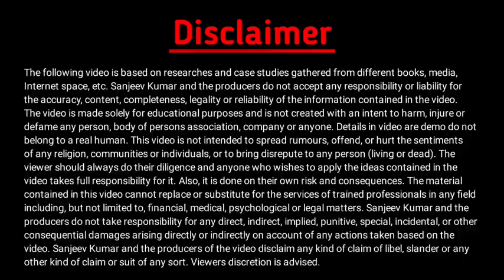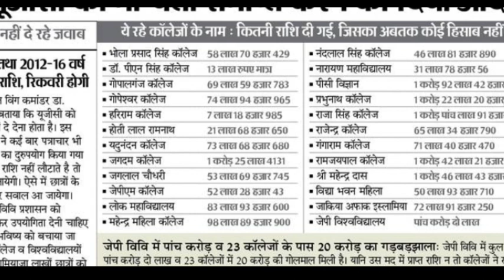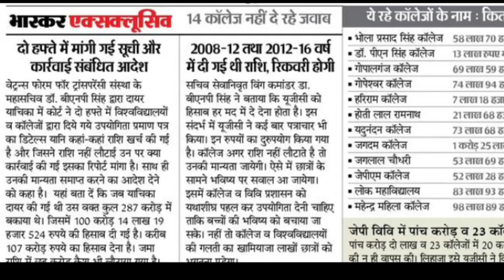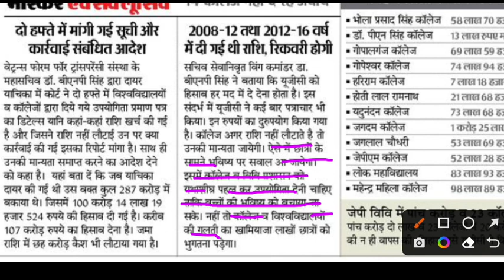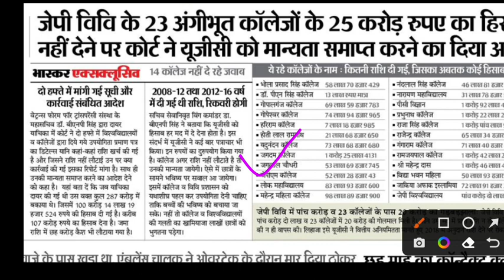JP University | छात्रों को लग सकता है झटका | 23 कॉलेजों का मान्यता हो सकता है समाप्त | JPU News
About this video: is video bataya gaya hai ki university Chhapra ke 23 collegon ka Manyata samapt ho sakta hai.

वैधानिक सूचना ---

धन्यवाद.

Sksonutechworld

Jpu update
Jpu latest update